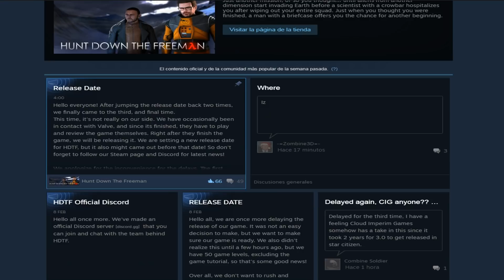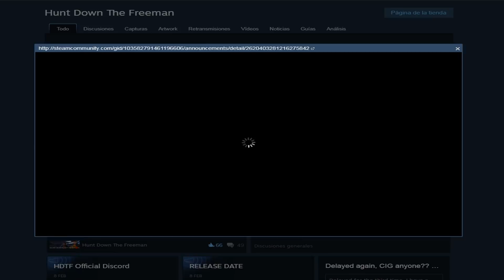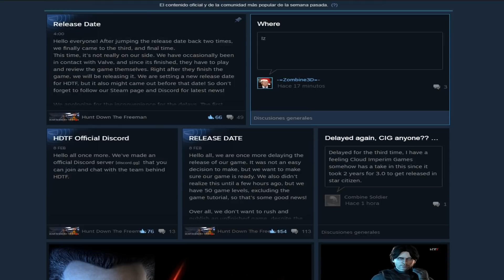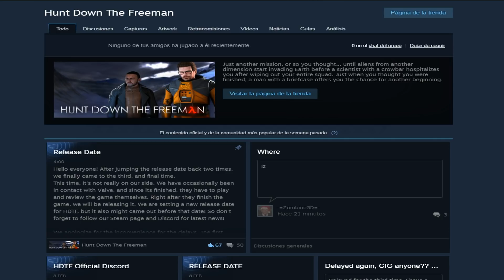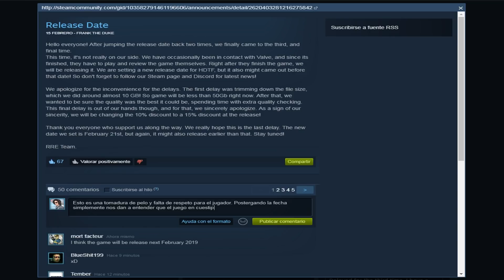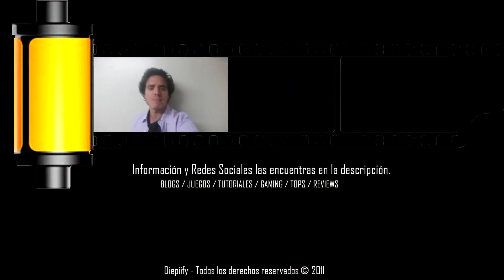Hunt Down The Freeman - Un Juego Que No Va A Salir: ¿21 De Febrero? - Nos Ven La Cara...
Estas postergaciones del juego con un TRAILER YA CONFIRMADO, da mucho que decir del juego.

Me gustaría saber su opinión en los comentarios, gracias.

► BattleNet: gpsTL#1755